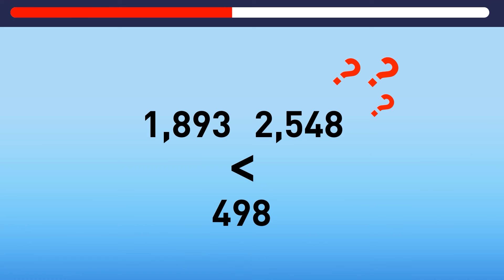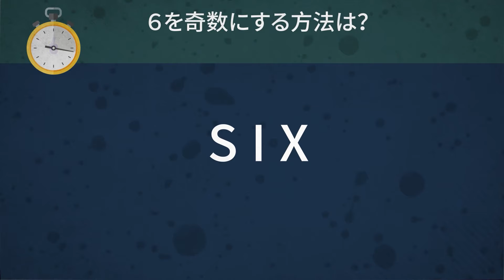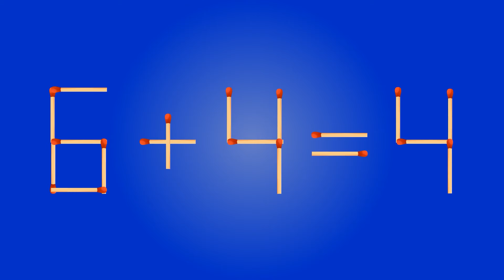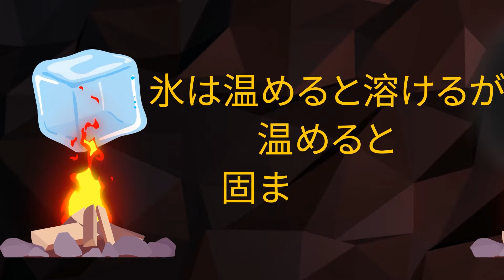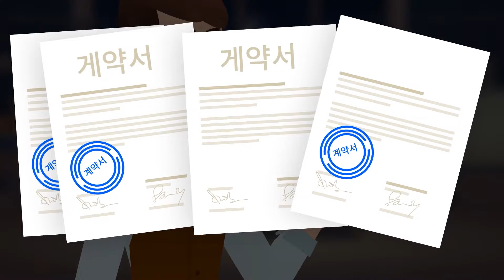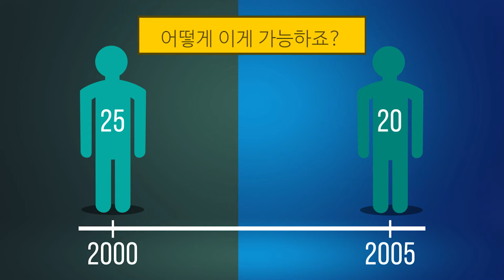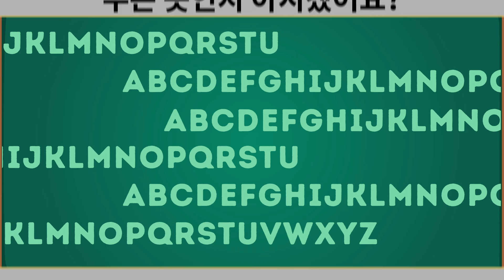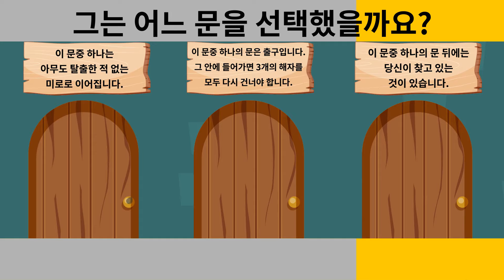가장 예리한 두뇌를 능가할 15개의 어려운 퍼즐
🧠 가장 까다로운 15가지 퍼즐을 풀 수 있는 실력을 갖추었다고 생각하시나요? 😎 저희는 도전장을 내밀었습니다. 가장 똑똑한 사람들도 능가할 수 있을까요? 💥 여러분의 실력을 테스트하고 모두 풀 수 있는지 확인해 보세요! 그런 다음 친구에게 동영상을 보내 점수를 깨기 위해 도전하세요. 🎯 그룹에서 가장 똑똑한 사람이 될지도 몰라요! 여러분의 실력을 확인해 보세요! 💪